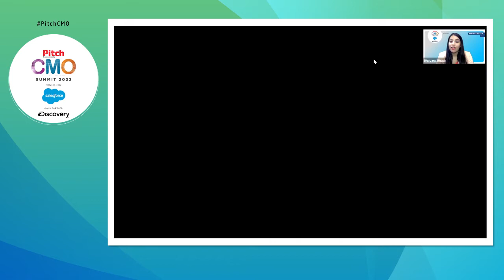Panel Discussion: Winning Brand Trust in an Omni- First World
Consumer presence across multiple touch-points has highlighted the importance of omnichannel marketing with the focus on the integration of branding, messaging and online and offline touchpoints. The challenge for marketers in this scenario as consumers move down the sales funnel is enabling a seamless customer experience. Discussing the topic, ‘Winning Brand Trust in an Omni- First World’ at the Pitch CMO Summit 2022 – Virtual Edition is an esteemed panel that included:
●      Deepa Krishnan, Director – Marketing, Category, Loyalty and Digital, Tata Starbucks
●      Mohit Rathi, AVP - Growth and Marketing, Porter
●      Sridhar Hariharasubramanian, Senior Director, Digital Experience Solutions, Salesforce India
●      Somasree Bose Awasthi, CMO, Godrej Consumer Products Limited
●      Vipin Nair, CMO, Malabar Gold & Diamonds
●      Session chair – Vivek Bhargava, Co-founder, ProfitWheel